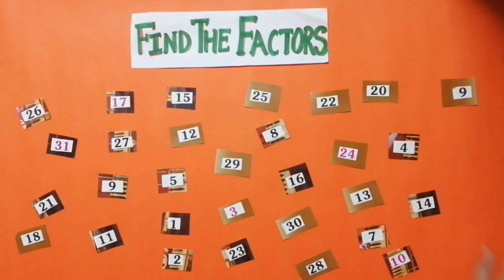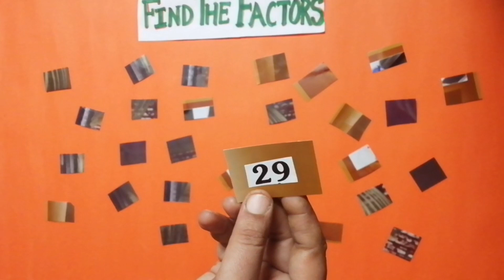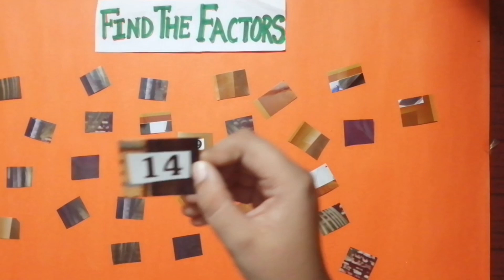Prime and composite numbers | GAME | EXPLORE, ENJOY AND ENRICH